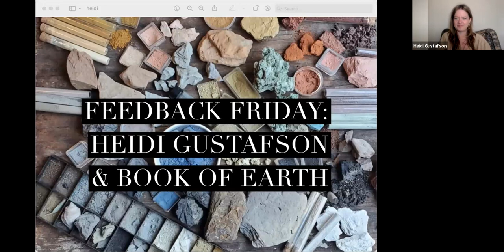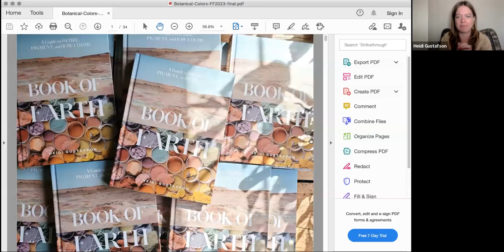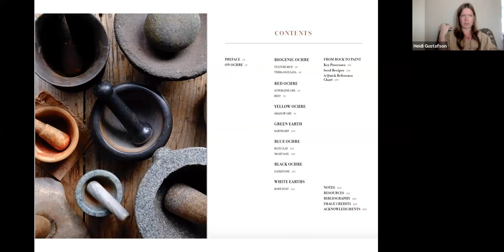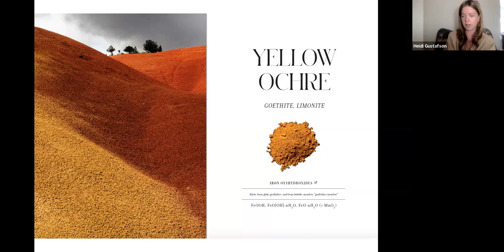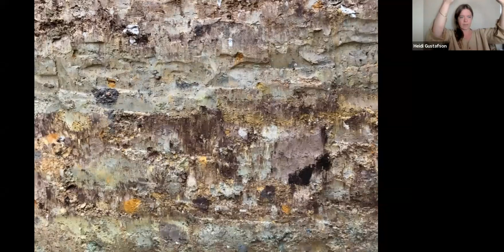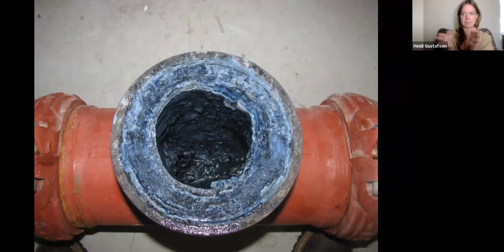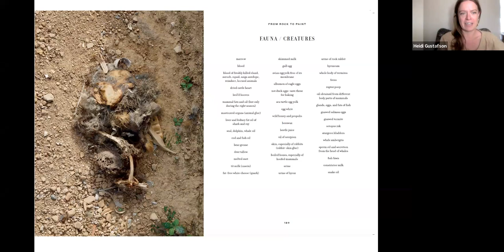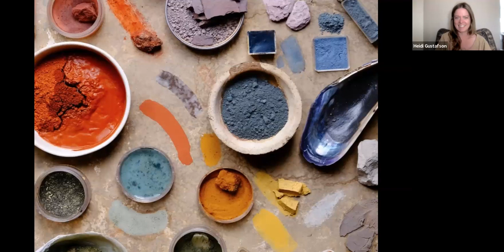FEEDBACK FRIDAY: Heidi Gustafson & Book Of Earth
On our last FEEDBACK FRIDAY we had Book of Earth author, artist and ochre translator, Heidi Gustafson. Heidi is based in the Cascade foothills of rural northern Washington. Her collaborative ochre and iron research projects include work with scientists, anthropologists, linguists, indigenous practioners, citizen foragers, healers, artists and places around the planet. Heidi’s current projects focus on ochre, iron oxides and land pigments and her cabin/studio houses the Ochre Sanctuary, a counsel of ochres and pigments from contributors world-wide.

She also just published the most beautiful book ever called Book of Earth.